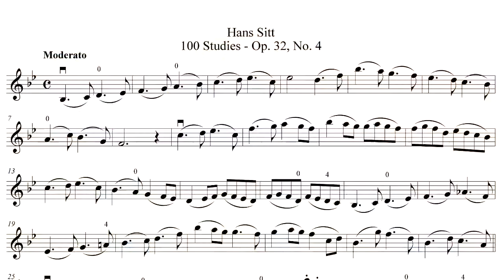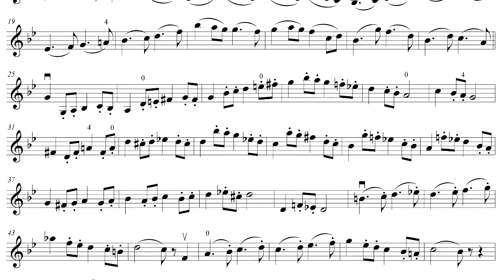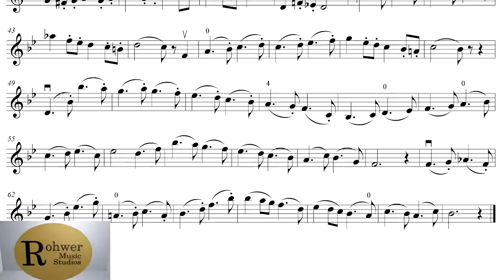Hans Sitt - 100 Studies for Violin, Op. 32, No. 4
The fourth of Hans Sitt's set of etudes for violin from his 100 Studies for Violin, Op. 32 Book 1.  This set of studies are in 1st Position.